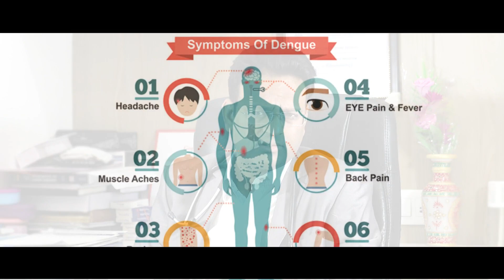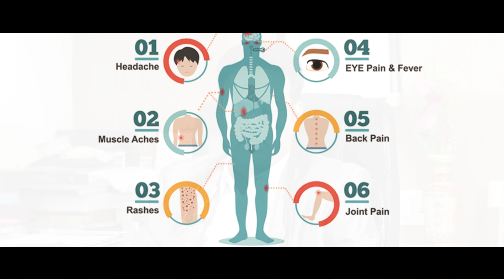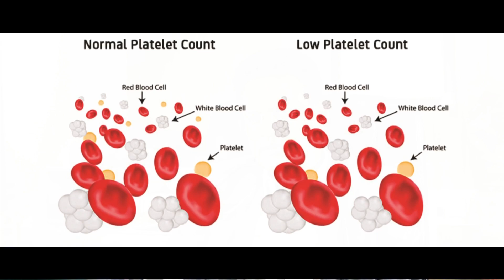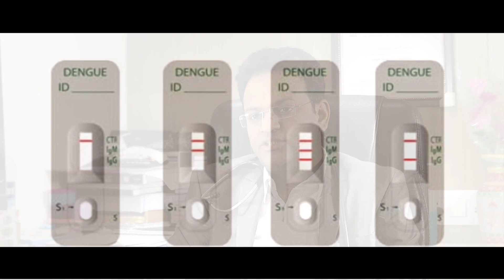डेंग्यु- कारणे, लक्षणे, उपाय व प्रतिबंधात्मक उपाय | Dengue- Causes, Symptoms, Treatment & Prevention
Dr. Gopal Bahurupi,
MD, DNB, MNAMS (Medicine)
Fellowship in Diabetes (CMC, Vellore)
Fellowship in Intensive Care Medicine (Hydrabad)
Fellowship  in Rheumatology (USA)
Fellowship in Echo-Cardiology (Ahmedabad)
Nucleus Hospital & Research Center
Next to Essar Petrol Pump, Near Adarsh Elite Society, Balkiashram Road, Savedi, Ahmednagar